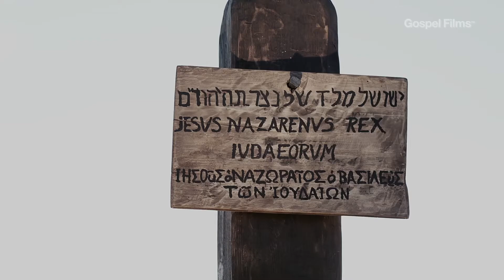മത്തായി എഴുതിയ സുവിശേഷം* - *അദ്ധ്യായം 27 ഭാഗം 2*(Gospel of Matthew – Chapter 27 Part 2